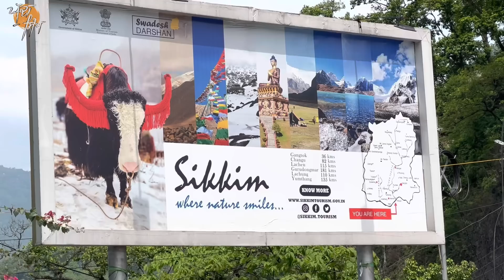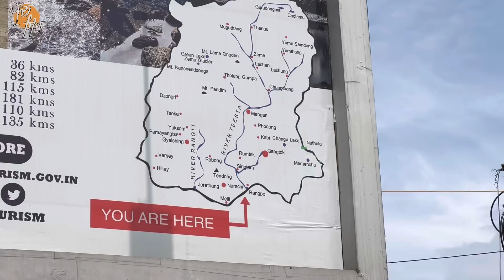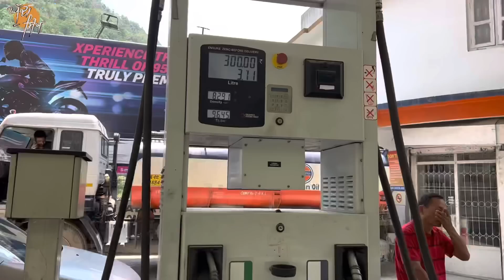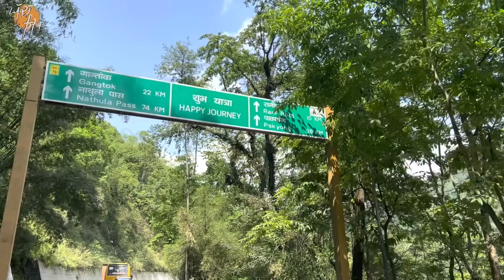ਤਿੱਖੀਆਂ ਚੜ੍ਹਾਈਆਂ ਚੜ੍ਹ ਪੁੱਜੇ ਗੈਂਗਟੌਕ। ਸੋਹਣੇ ਉੱਚੇ ਪਹਾੜਾਂ ਦੇ ਨਾਲ। Cycling in Sikkim। Ghudda। Day-4।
ਗੈਂਗਟੌਕ ਨੂੰ ਜਾਂਦੇ ਰਾਹਾਂ ਤੇ।
ਸੂਬੇ ਦੀ ਰਾਜਧਾਨੀ ਵੱਲ, ਜ਼ਿਲ੍ਹਾ ਈਸਟ ਸਿੱਕਿਮ।
ਚਾਲੀ ਕਿਲੋਮੀਟਰ ਸਿੱਧੀ ਚੜ੍ਹਾਈ ਦਾ ਸਫਰ।
ਪਲਾਸਟਿਕ ਤੇ ਸਰਕਾਰ ਦੀ ਕਰੜੀ ਪਾਬੰਦੀ